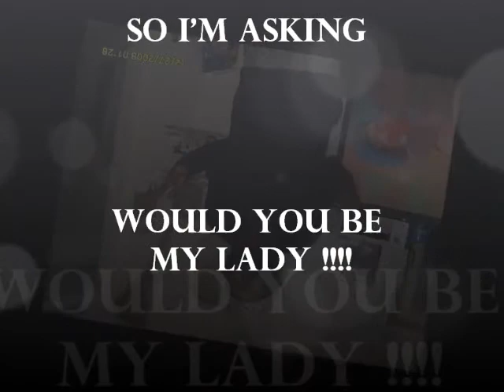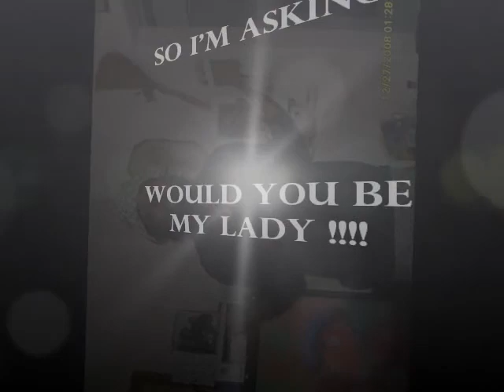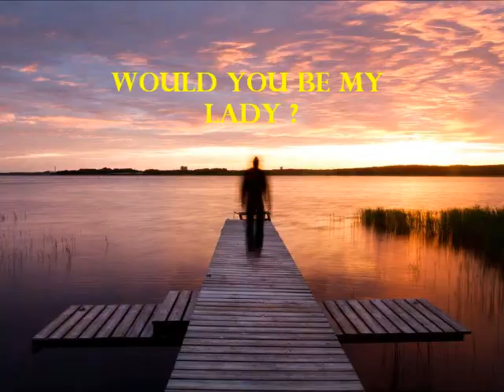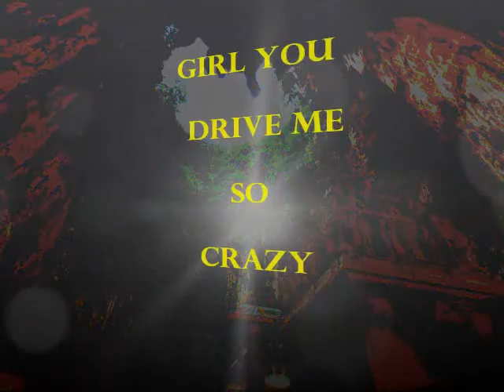MY LADY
Mr. C givin some Love to his Lady Krispy Black